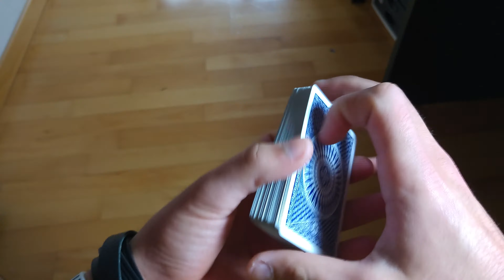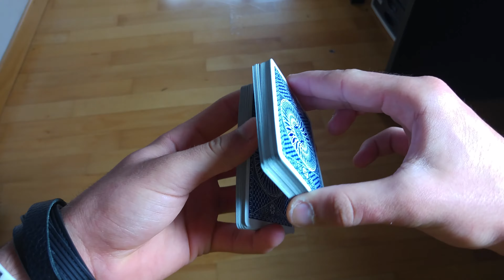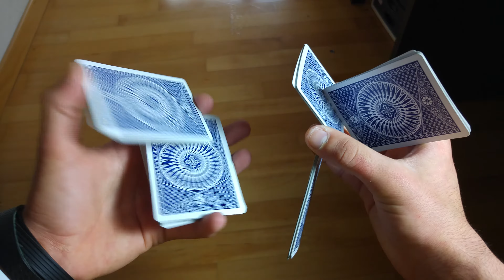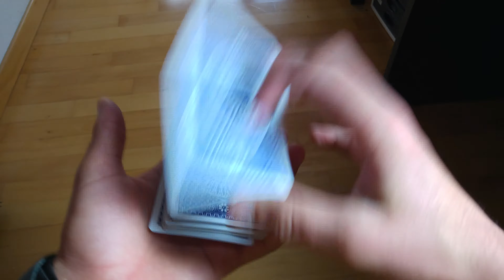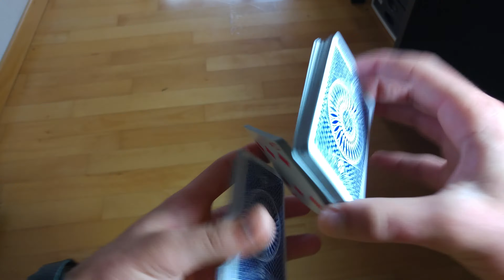BOOK TUTORIAL( Cardistry )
BOOK é una mia fioritura craeata grazie alla poca sperienta che ho sul campo del Cardistry ...dopo aver provato questa fioritura credo che sia abbastanza scorrevole e non tanto semplice ...qua vi lascio dei tutorial che vi possono servire per eseguire al meglio Book :